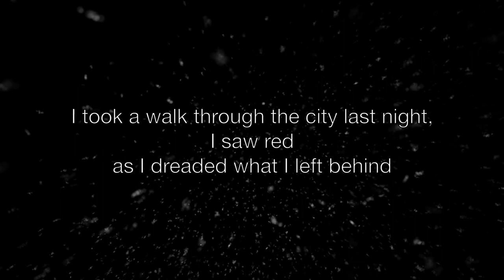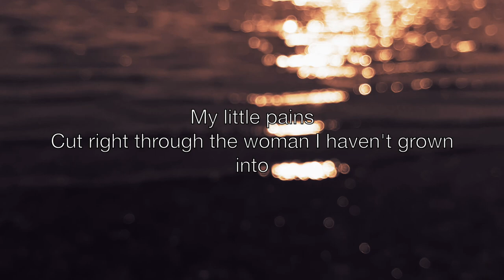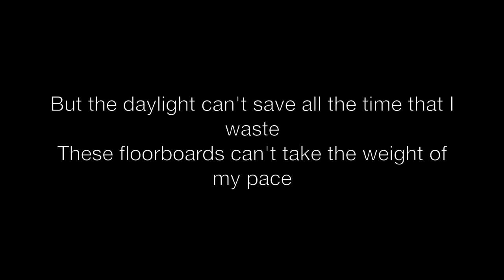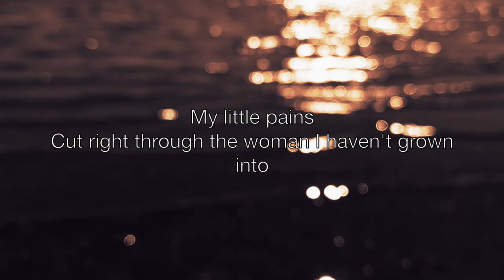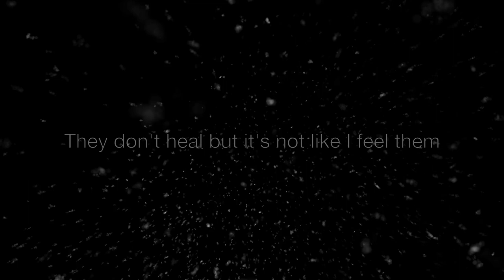Emma Babcock - Little Pains (Original Song)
Written by Emme (Emma Babcock)
Produced by Ryan Lewis